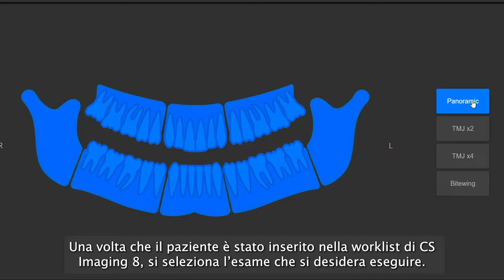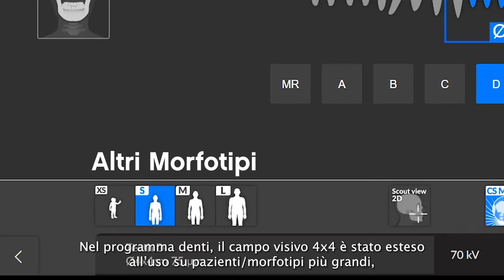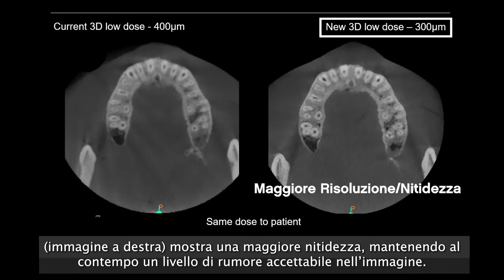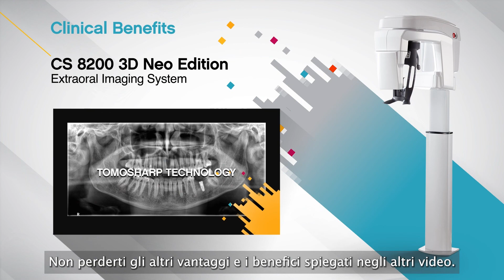CS 8200 3D Neo Edition Tutorial Clinical Benefits IT